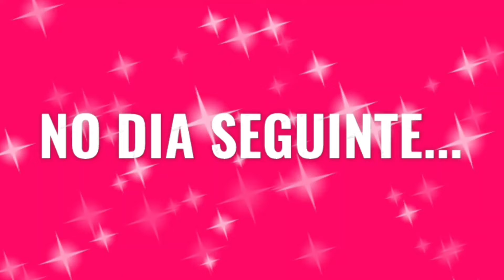📸 Vlogando 2 dias,afazeres,bate-papo, presentinhos,chuva e mais.../por Elisângela Vono 🌻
Acredite no poder da oração 🙏🙏🙏
link do video desinfetante caseiro